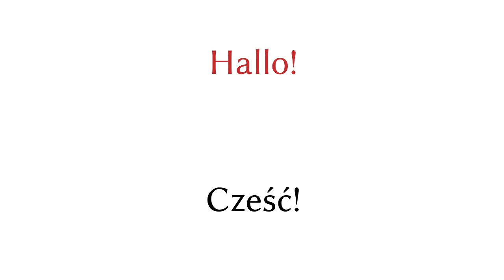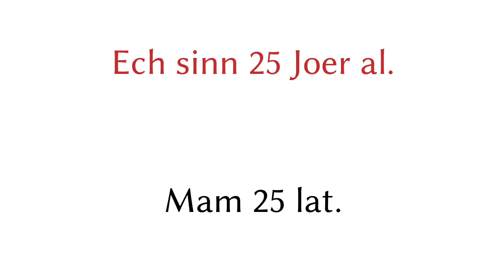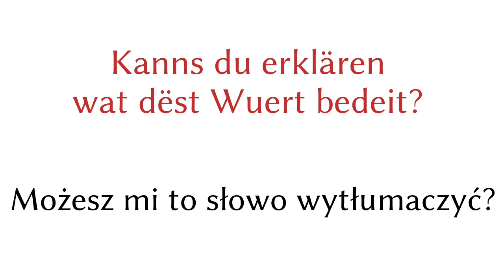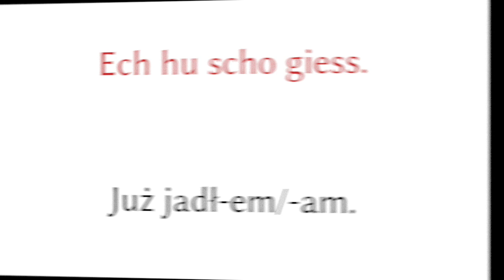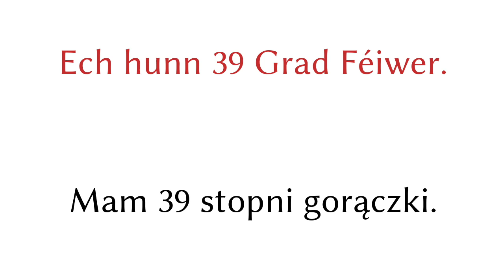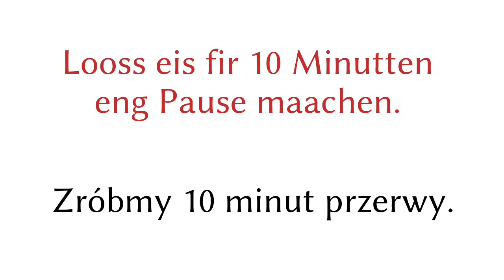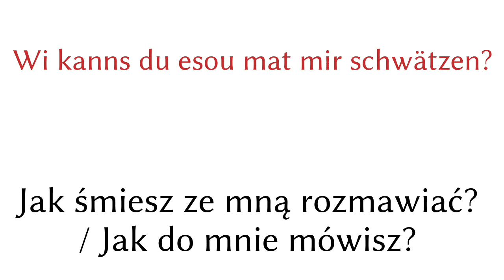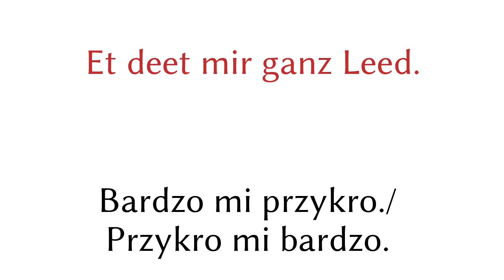200 fraz - Luksemburski - Polski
200 fraz - Luksemburski - Polski